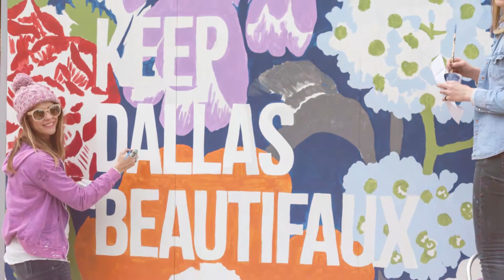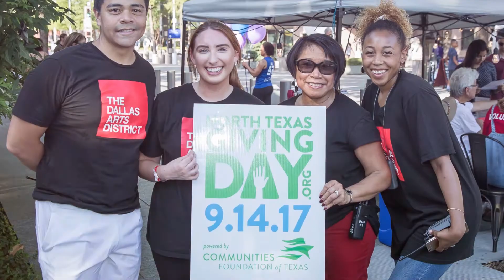Bring Art to the Streets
Each year with our Block Party program, we bring local artists and international guests to the streets of the Arts District for a free community extravaganza! We depend the generosity of our community to keep this program dynamic and accessible to. Your gift this September 14th on North Texas Giving Day will be multiplied!